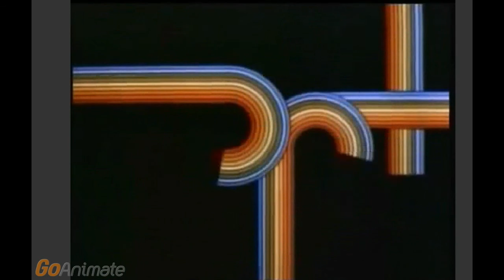OPT Logo Bloopers #6: FOX News Part 2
Another Part! Just going to bed! Goodnight everybody!